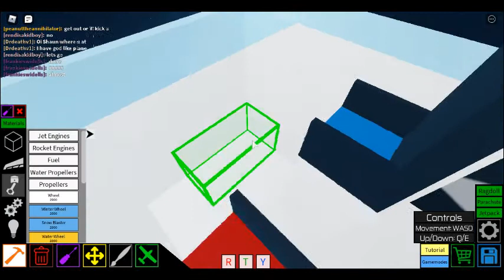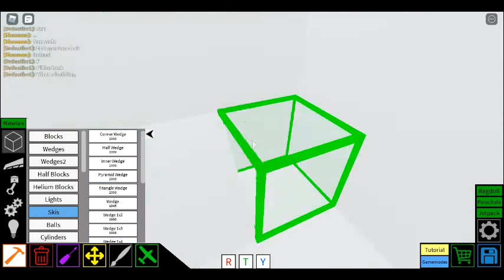Cargo helicopter tutorial [part-2]